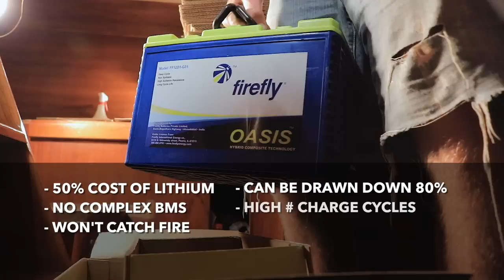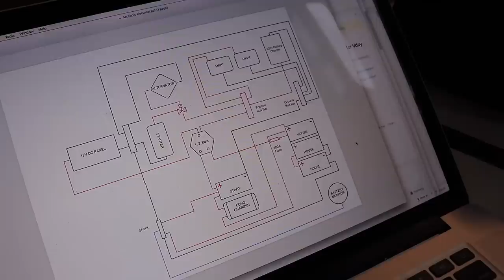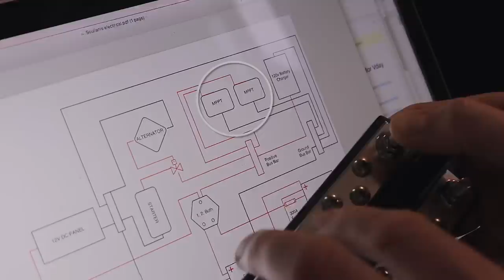Why You Should Do Your Own Boat Work | Sailing Soulianis - Ep. 37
We planned to complete TWO big projects while in Mobile, AL: 1) upgrading our battery bank & 2) fabricating a solar arch with dinghy davits. After much deliberation, we decided to DIY the batteries and hire out the arch fabrication.

The battery bank and electrical system upgrade was nothing to sneeze at. But Kirk took it on with his characteristic analytical approach, meticulously planning out the new wiring in a digital diagram first before making any cuts to our costly large-gauge battery cables.

Unfortunately, the fabrication of our arch doesn’t go as smoothly. The metal fabricator told us he needed only a couple of weeks to complete the project and assured us of his prior experience building arches just like ours. As the days go by, we become less and less sure of either of his claims. Decisions about our electrical project and solar panels rest on the completion of the arch, and as each promised date of completion slides by on the calendar, our faith in the project dries up.

Lauren & Kirk

Use this link to get two free months!
Subtitles Provided by REV Use this link to get $10 off your first order!

We’re always looking for music! If you, or a friend, relative or acquaintance makes original music and would like to feature it on our channel, give us a shout at .